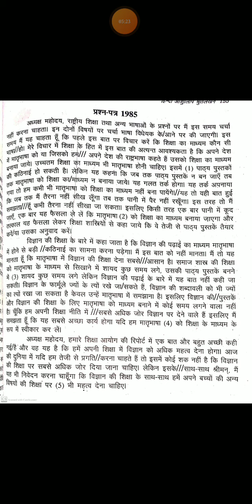भारत सरकार श्रम मंत्रालय || O.P Shukla Hindi Dictation || ITI Dictation || RSMSSB || @100WPM. #02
Progressive Dictation
General Dictation
President's speech
DRDO Dictation.

Hindi Shorthand
SSC steno
SSC STENOGRAPHER
Learn stenography
Shorthand typing
Daily Dictation
80 WPM. Steno Dictation
80 WPM. Hindi Shorthand Dictation
80 WPM. Court Dictation
80 WPM. Legal Dictation

90wpm.
90 WPM. Hindi Dictation.
90 WPM. Legal Hindi. Dictation.
90 WPM Shorthand Dictation.
90 WPM Shorthand speech

100 WPM.
100 WPM.Dictation
100 WPM. Speech
100 WPM. Shorthand Dictation
100 WPM. Shorthand Dictation in Hindi
100 WPM. Editorial Dictation in Hindi
100 WPM News paper Dictation.

70 WPM. Hindi Dictation
75 WPM. Hindi Dictation
80 WPM. Hindi Dictation
85 WPM. Hindi Dictation
90 WPM. Hindi Dictation
100 WPM. Hindi Dictation
110 WPM. Hindi Dictation
120 WPM. Hindi Dictation
140 WPM. Hindi Dictation
150 WPM. Hindi Dictation
160 WPM. Hindi Dictation

80 WPM. LEGAL Dictation.
100 WPM. LEGAL Dictation
120 WPM. Legal Dictation